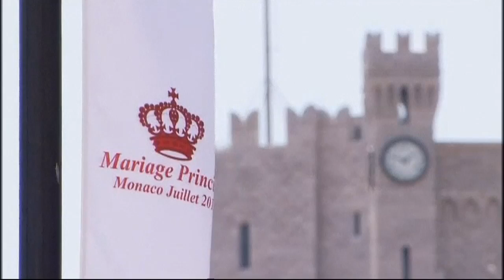Will Prince Albert of Monaco's wedding go ahead?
Allegations that the Prince's bride-to-be, Charlene Wittstock, tried to flee ahead of the wedding have been dismissed.